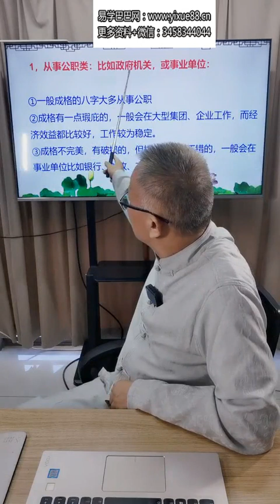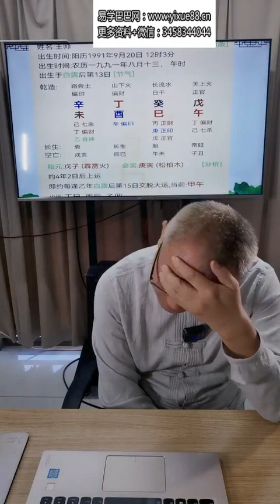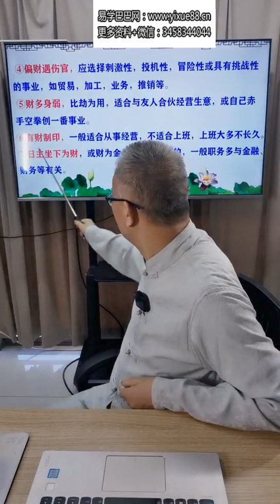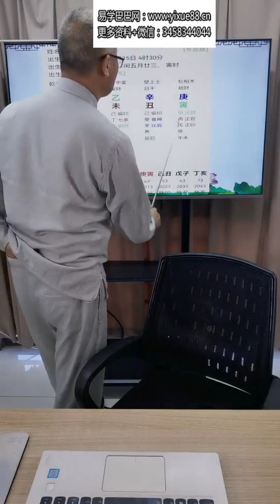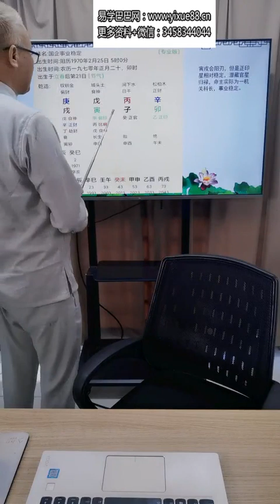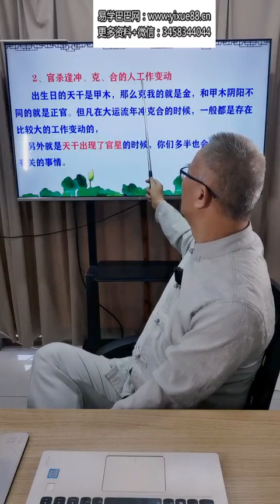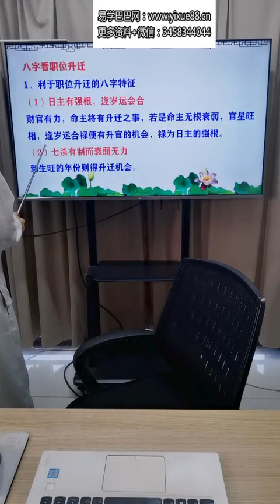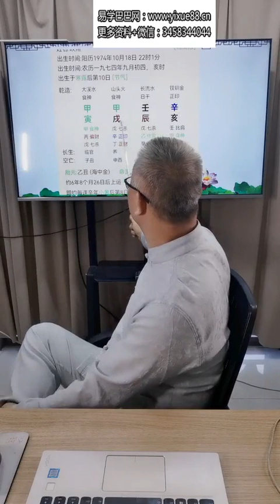德镜老师《八字断职业私传密授》 第4集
声明：如果该视频影响了您的权益请联系作者删除
微信：xsxyd6688